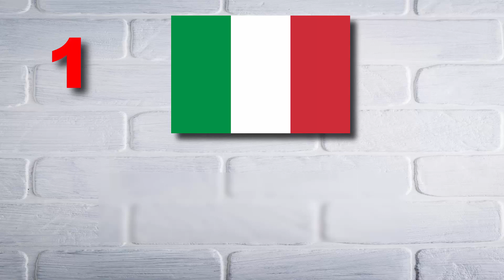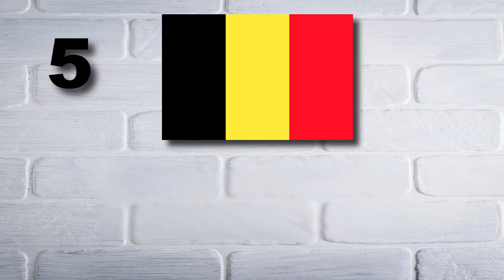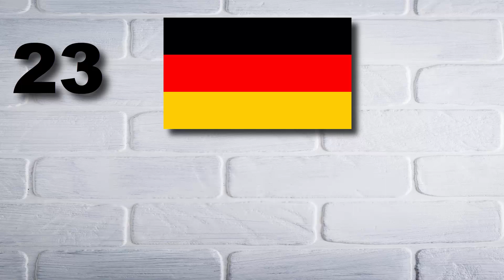Euro 2020 Countries Flag Quiz || Guess The Flag.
Guess the flag of countries that compete in Euro 2020 football tournament.